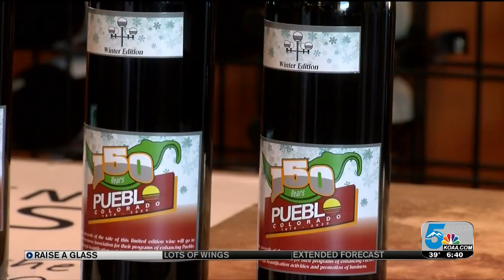Wine shop celebrating Pueblo's 150th anniversary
8020 Wines in downtown Pueblo is selling commemorative wine bottles to honor the occasion.